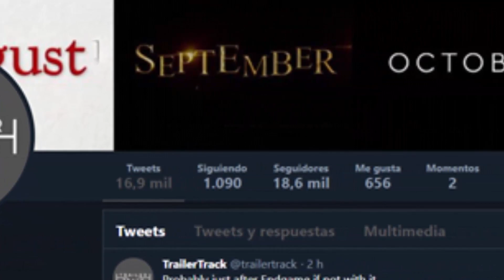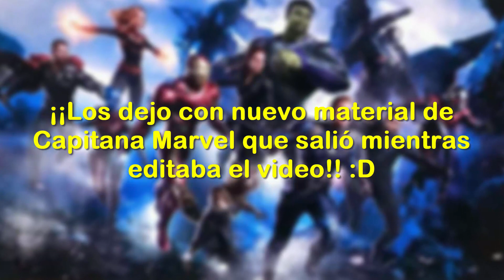AVENGERS 4 End Game SPOT RARO REACCIÓN Y FECHA TRAILER 2 RUMORES Y TEORÍAS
⚡PREGUNTAS FRECUENTES:
▶️¿País?: Argentina